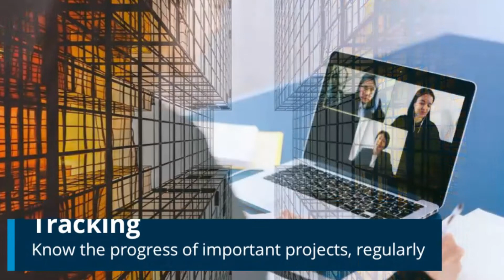Sovereign Solutions Business Intelligence Tool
Are you dependent on others for your Business Intelligence?
Put an end to your feeling of vulnerability! Build your own agile, adaptive and disruption-proof intelligence system that is flexible for your unique requirements and independent of ERP & other systems.
Sovereign Solutions’ GIS-based information system provides information from any part of the organization at the press of a button. This data is accurate and real-time, enabling decisive calls that spur organizational growth.